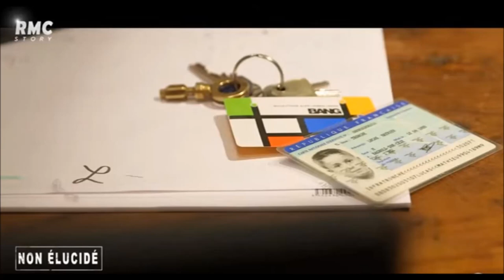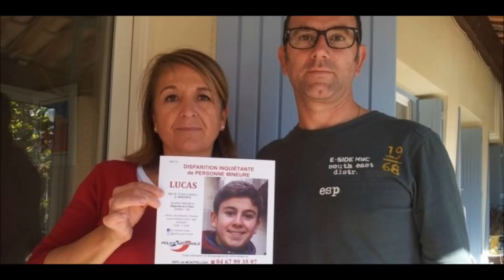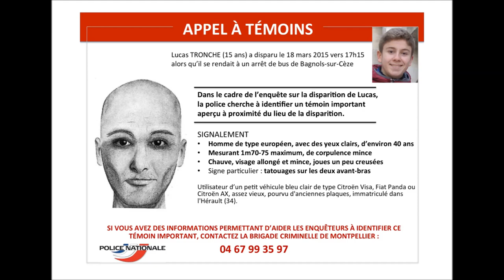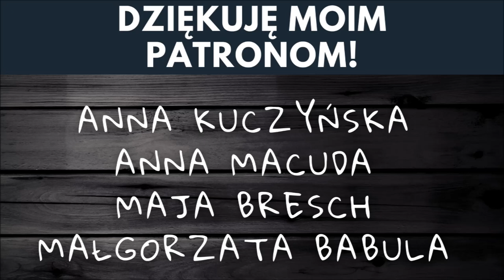NAJDZIWNIEJSZE ZAGINIĘCIE we Francji - Lucas TRONCHE